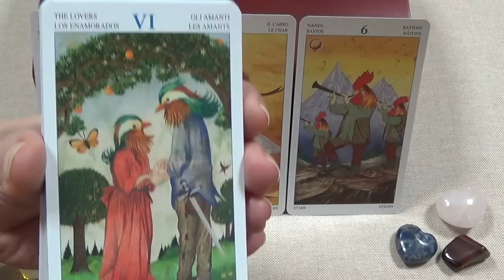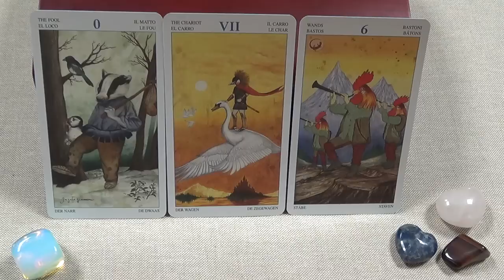Capricorn, Advice Cupid, May 2016. Love Tarot Forecast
Used Tarot of Animal Lords (Pietro Alligo & Angelo Giannini) & Alone’s vision Lenormand (author - Alone).